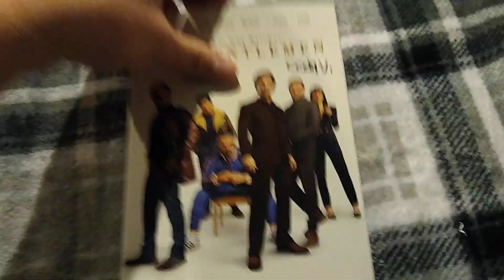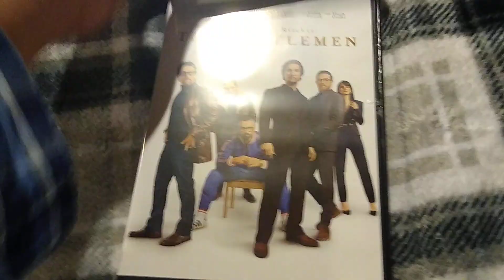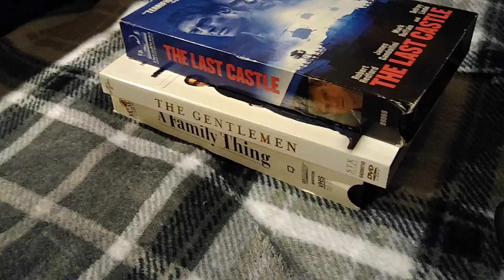Movies i've Watched Yesterday-Tonight for December 29-30, 2020